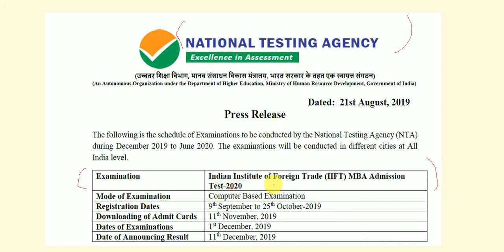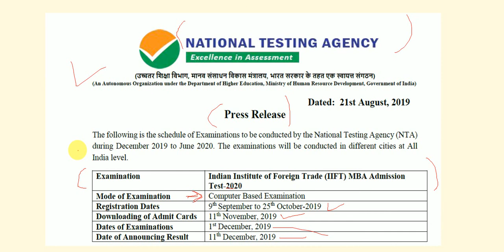IIFT-2020 || OFFICIAL NOTIFICATION & IMPORTANT DATE || MUST WATCH